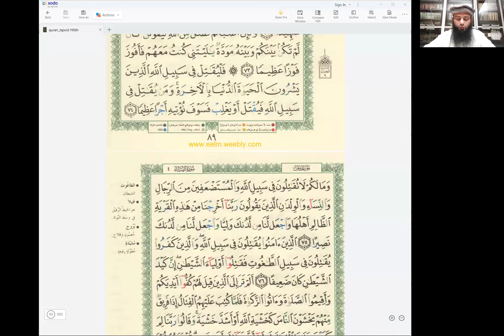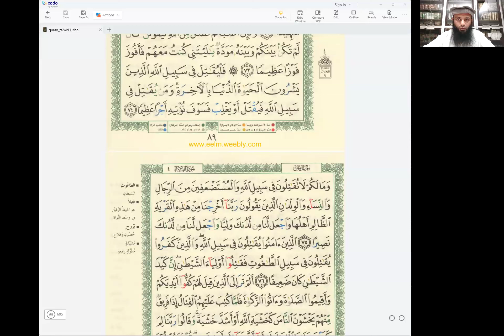Dawrah-e-Quran- Day 8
Teacher: Sheikh Abdul Samad Madni
Graduate Islamic university of Madinah